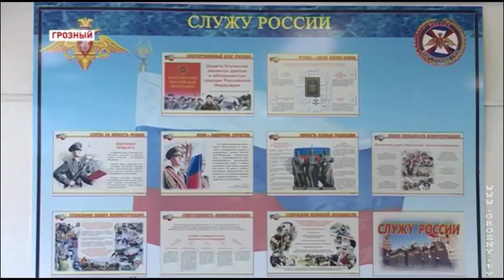Рамзан Кадыров: чеченцы должны служить в российской армии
"До сих пор если какие-то люди препятствуют призыву наших молодых ребят, то они ошибаются. Мы граждане России,  наш народ ещё в 2003 году определился на референдуме. Мы объявили все вместе и заявили, что мы хотим жить в составе Российской Федерации. Для нас не должно быть никаких ограничений  ни по призыву, ни в других обстоятельствах. Мы должны защищать интересы нашего государства, мы должны служить, мы должны защищать Родину."

Руководство ЧР приняло решение о проведении осеннего призыва с 1 октября.

Военкомат Чеченской Республики возглавил Ахмед Джейрханов